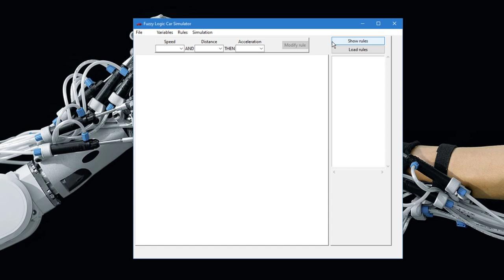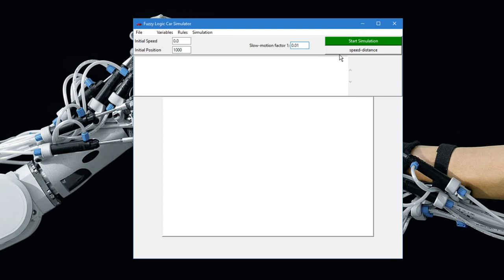Fuzzy Logic Car Controler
Programmed in Python, an application used to calculate and optimise fuzzy logic controller to control acceleration of a car that is driving in a straight line towards an obstacle.